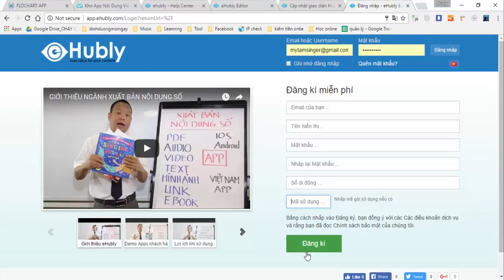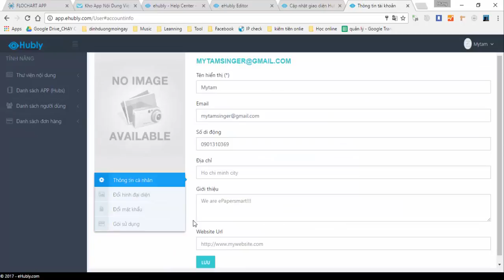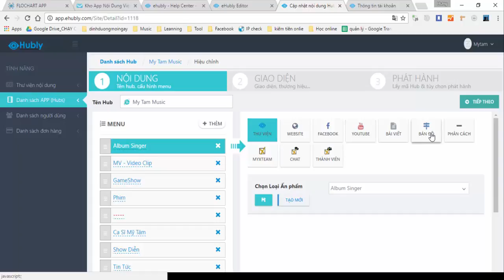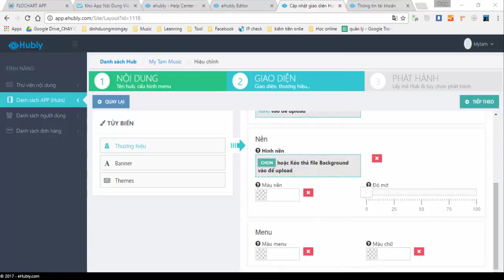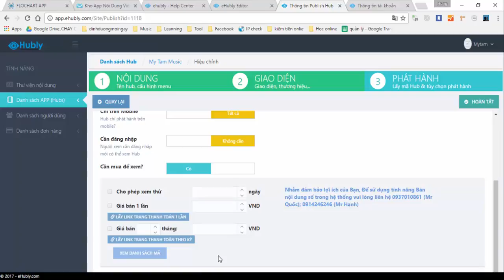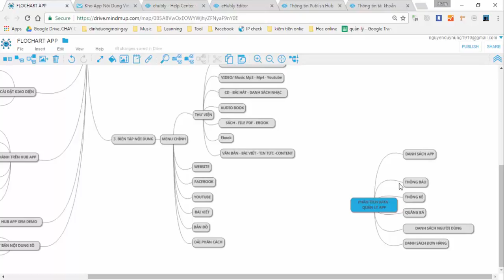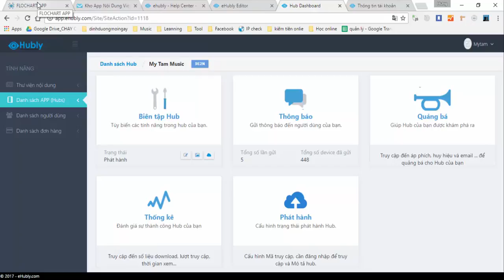Tổng quan quy trình thiết kế Mobile App